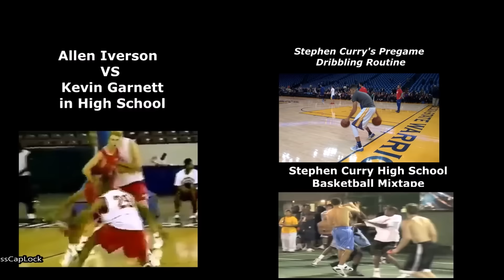LeBron James, Other NBA Stars Open 2016 ESPYs Awards With A Powerful Message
LeBron James lead call at ESPY awards to end gun violence. LeBron James Opened up the 2016 ESPYs With A Powerful Message. Before any awards were handed out at the 2016 ESPYs, LeBron James, Chris Paul, Carmelo Anthony and Dwyane Wade took the stage Wednesday night in Los Angeles to deliver an important message to their fellow athletes and beyond.